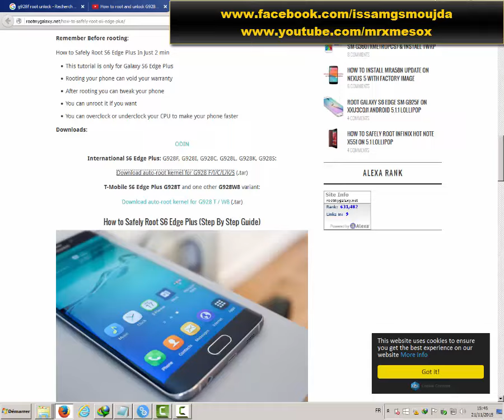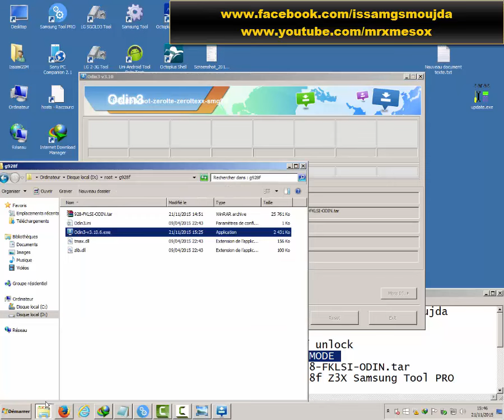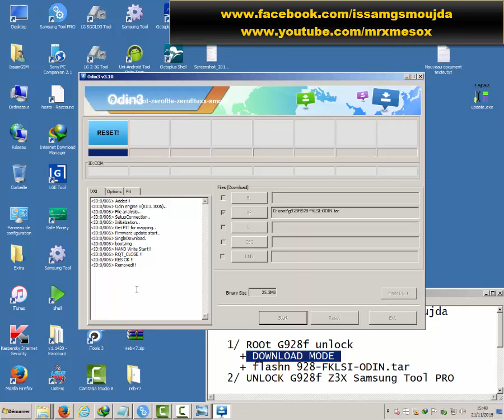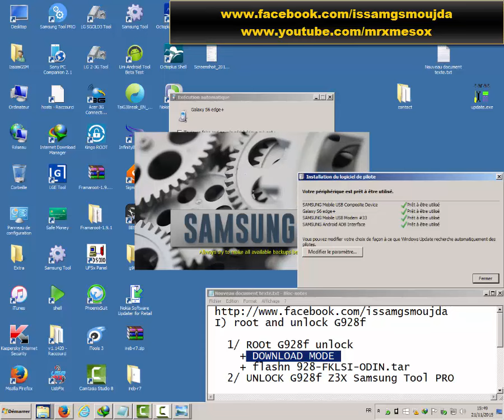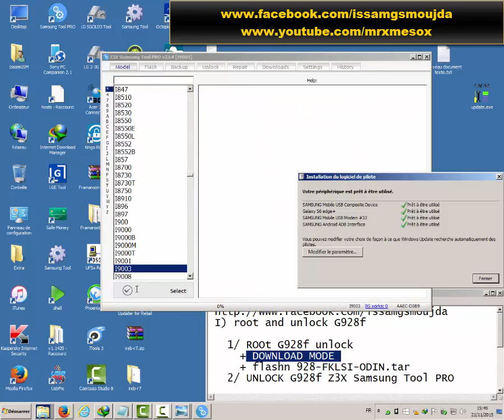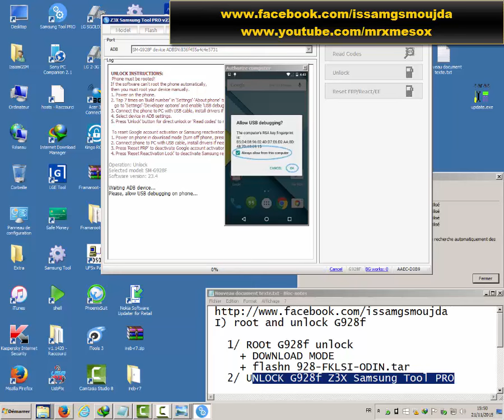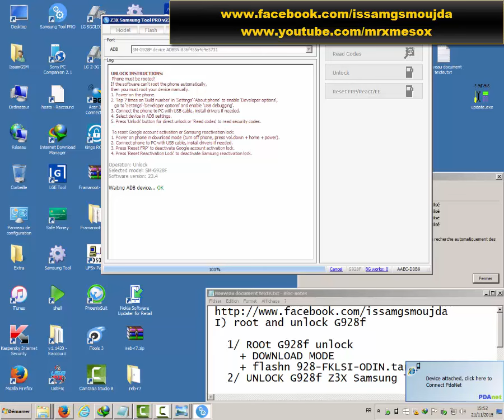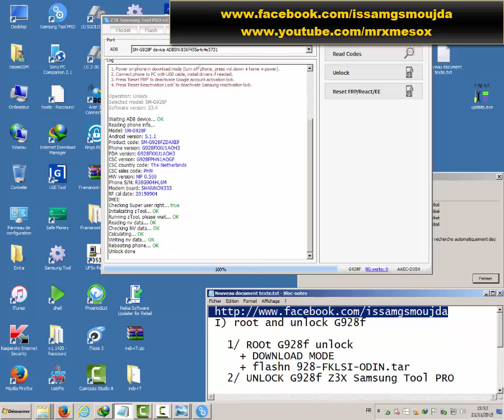G928f Samsung Edge Plus 5.1.1 Root File & Unlock Done SamsungTool Pro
First is most important to enter your mobile number in this link to download application